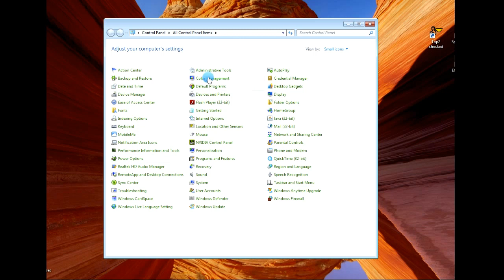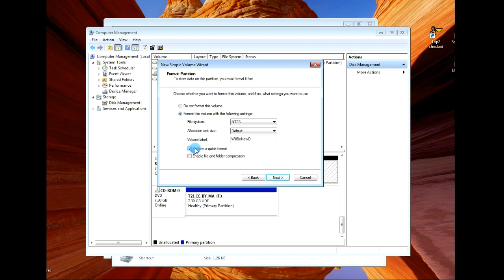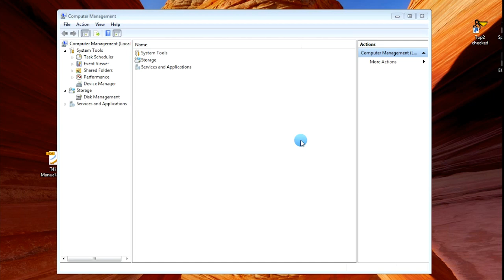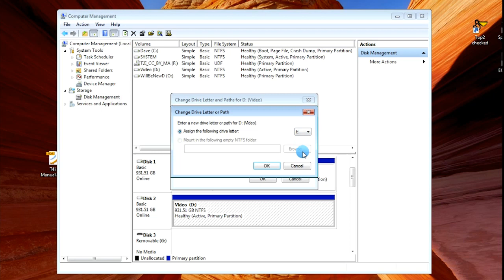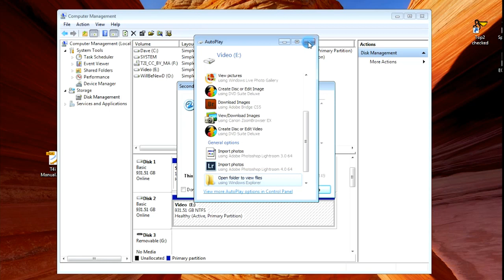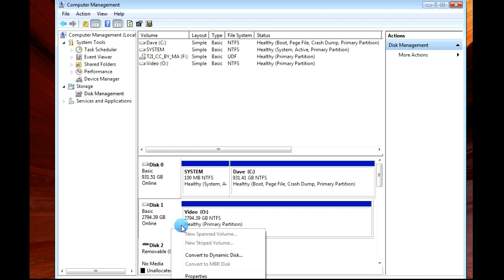Swapping in a Larger Hard Drive for DSLR Video Storage Tutorial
DSLR's can really chew through your hard drives, especially with the new codec on the Canon 5D Mark III.

In this tutorial I show you how I swap out my 1TB hard drive I use for video with a 3TB version.